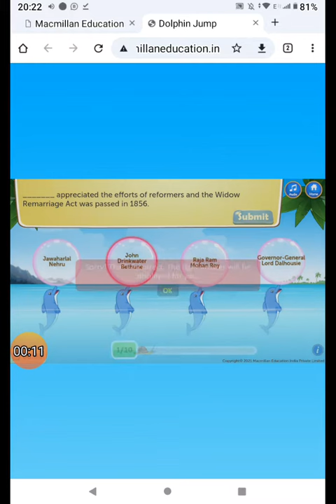FOOTPRINTS SST VIII = HISTORY LESSON 8 : WOMEN CASTE & REFORM QUIZ